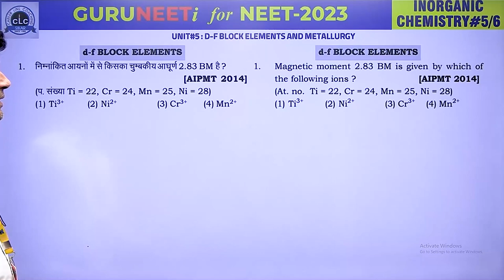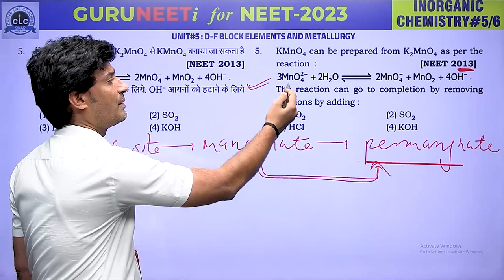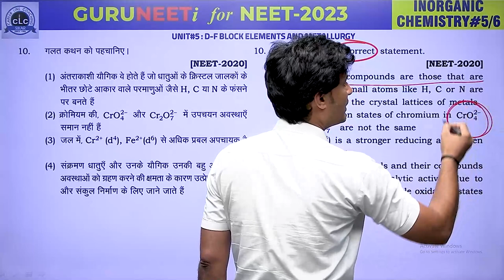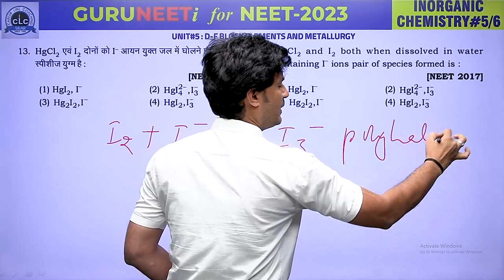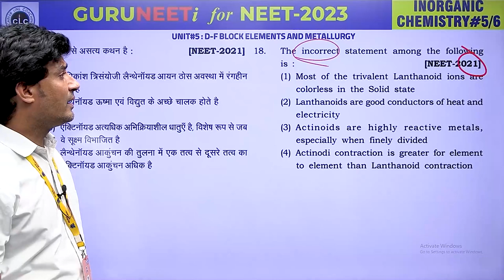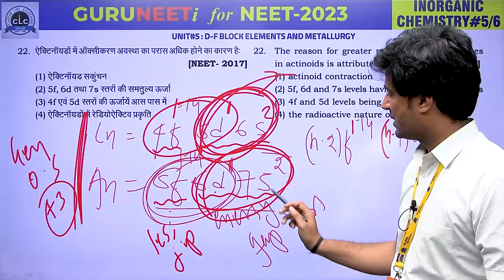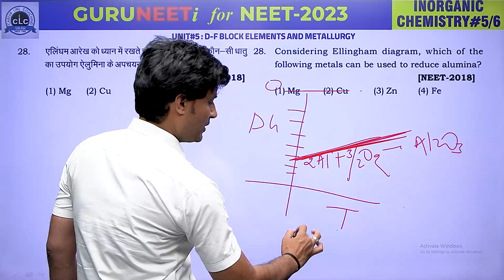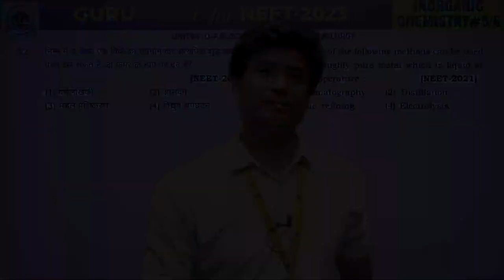CHEMISTRY#05 INORGANIC II GURUNEETi for NEET -2023